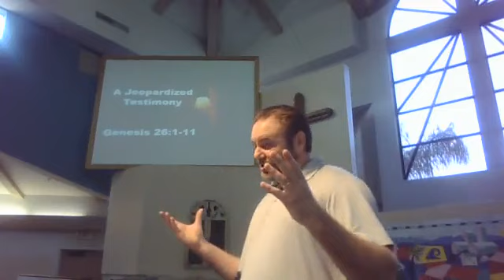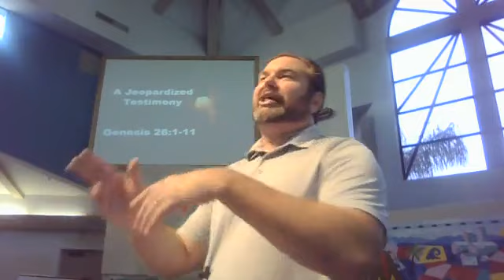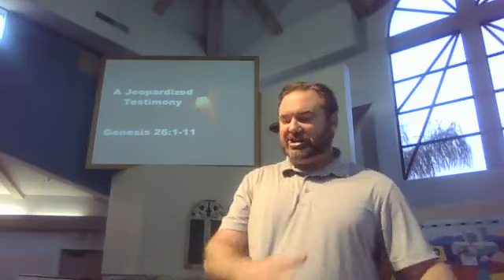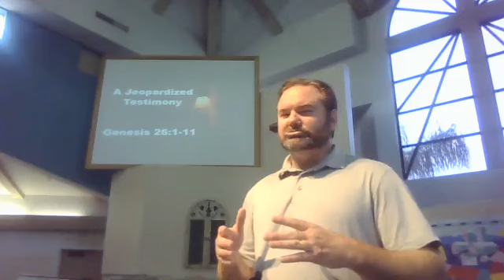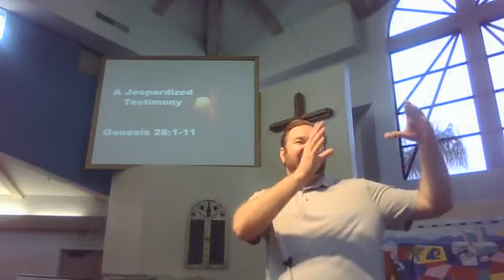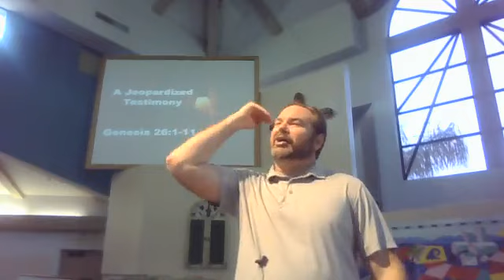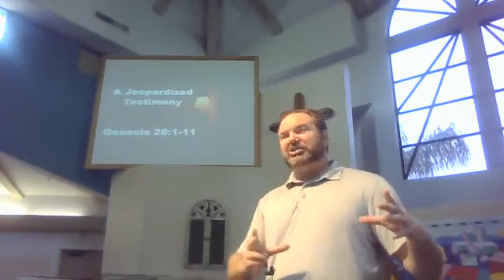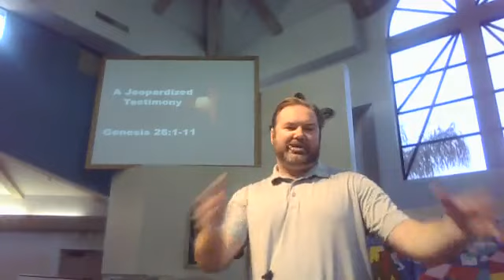A Jeopardized Testimony Genesis 26:1-11